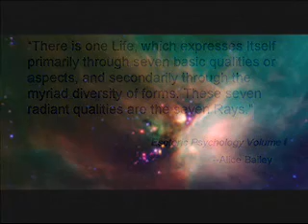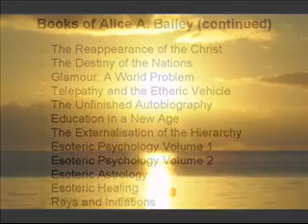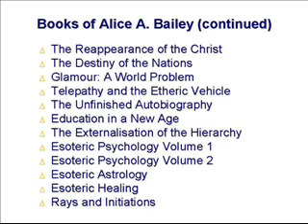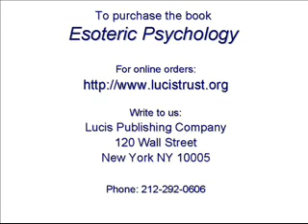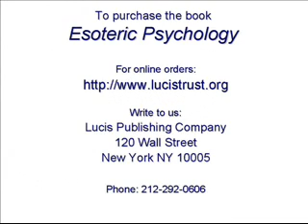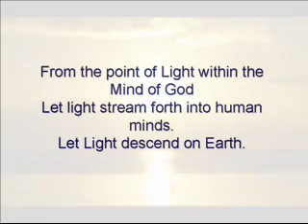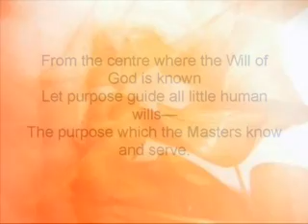The Seven Rays Part 3 of 3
"There is one Life, which expresses Itself primarily through seven basic qualities or aspects, and secondarily through the myriad diversity of forms. These seven radiant qualities are the seven Rays."